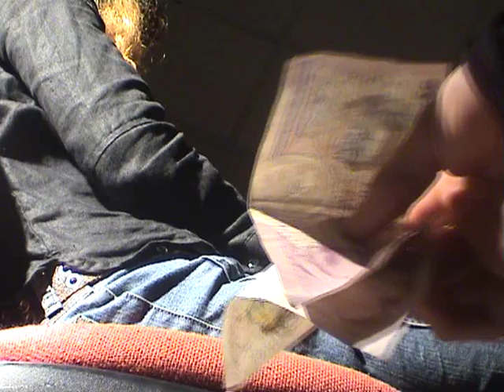The Cheat (Card Game)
Made in BTEC Video at Cirencester College.

Jessica Beale, James Pembridge, Peter Belcher and Mark Wakefield